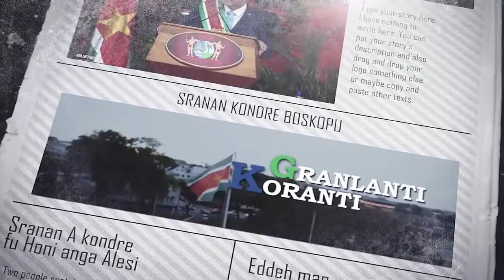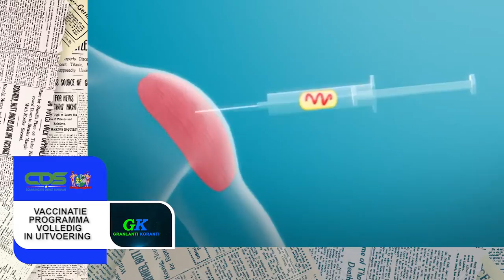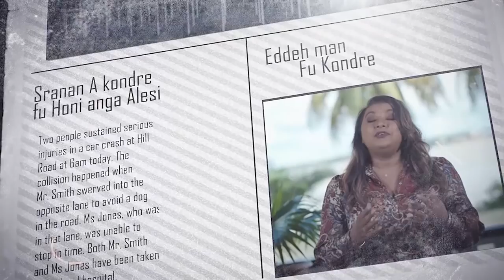𝔾ℝ𝔸ℕ𝕃𝔸ℕ𝕋𝕀 𝕂𝕆ℝ𝔸ℕ𝕋𝕀 (SRANAN), DD 13 AUGUSTUS 2021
De onderwerpen in deze aflevering zijn:
-verhoging controle op winkelprijzen voor basisgoederen
-vaccinatie programma volledig in uitvoering
-verspreiding delta variant in suriname